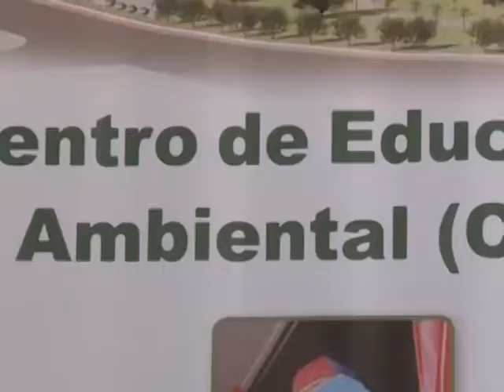Ecoguarda: Formando niños guardianes del medio ambiente